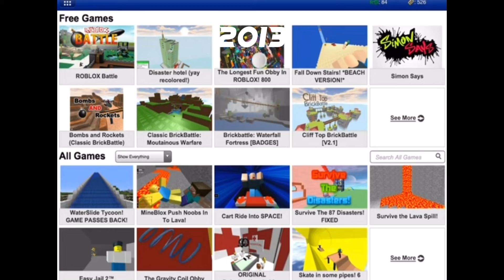Roblox now vs back then